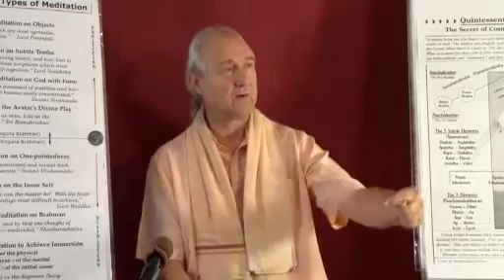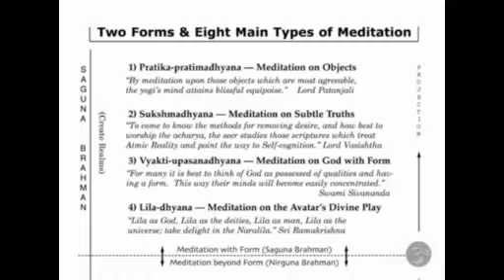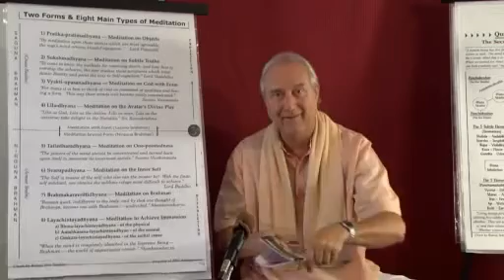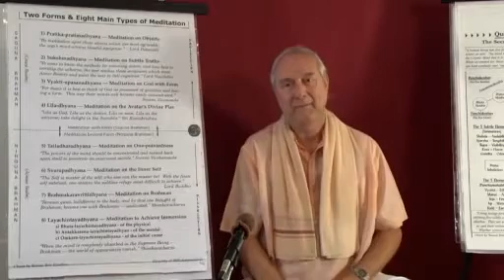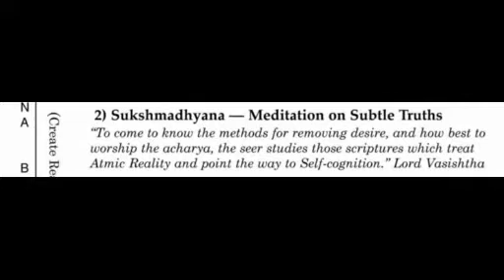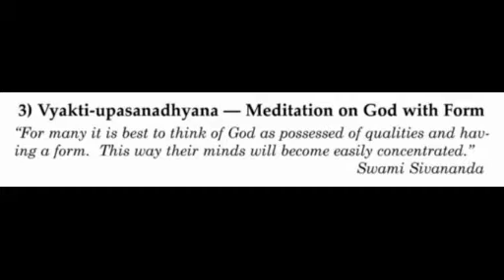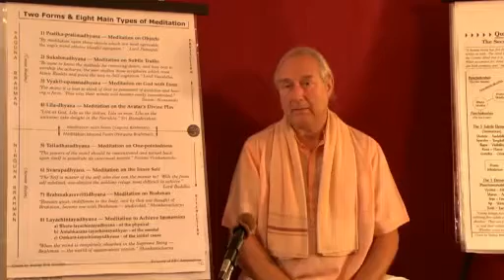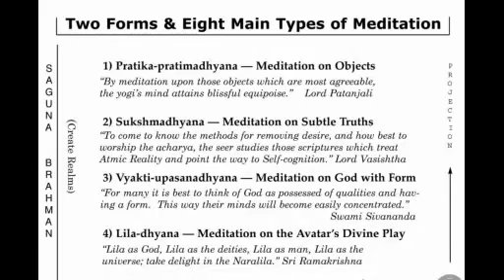Taittiriya Upanishad - 06 by Babaji Bob Kindler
The Taittiriya Upanishad belongs to Taittiriya Aranyaka of Krishna Yajurveda. Shiksha Valli, Brahmananda Valli and Bhrigu Valli form the Taittiriya Upanishad. This Upanishad elaborates on concepts like  ‘Pancha Koshas’, Knowledge of the Self, Oneness of Atman and Brahman.
In this series Babaji Bob Kindler takes us through Taittiriya Upanishad.